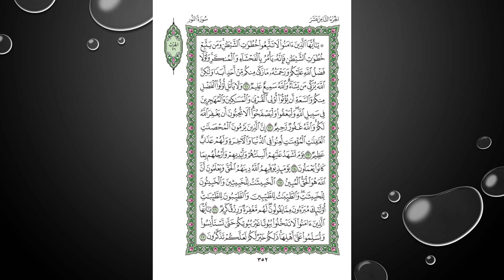Sheikh Shuraim Sura Annour سورة النور الشيخ سعود الشريم page 352